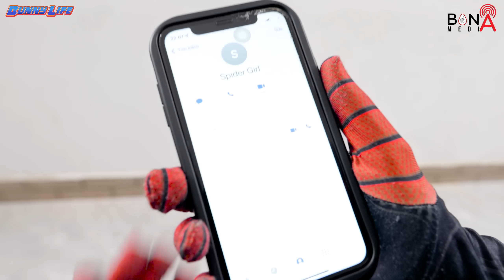TEAM SPIDER-MAN vs BAD GUY TEAM | RED HERO is NOT GOOD , SAVE HIM ! ( Live Action )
► Bunny Life Channel and all of its videos are not “directed to children” within the meaning of Title 16 C.F.R. § 312.2 of CHILDREN'S ONLINE PRIVACY PROTECTION ACT (USA) are not intended for children under 13 years of age.
Bunny Life Channel and its owner(s), agents, representatives, and employees do not collect any information from children under 13 years of age and expressly deny permission to any third party seeking to collect information from children under 13 years of age on behalf of Bunny Life Channel. Further, Bunny Life Channel denies any and all liability or responsibility for the practices and policies of YouTube and its agents and subsidiaries, or any other affiliated third party, regarding data collection.
🍎 CREDIT 🍎
Producer -  Vu Huy
Director -  Hoang Phuong
Director of photography: Man
Scriptwriter - Thai Bang